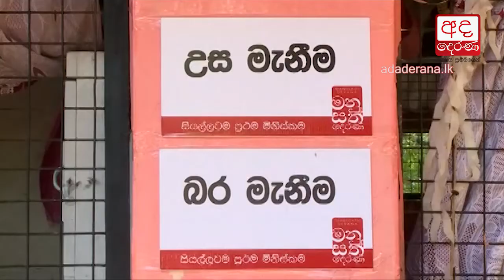Manusath Derana’s 36th free medical clinic held in Galenbindunuwewa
මනුසත් දෙරණ 36 වන අදියර ගලෙන්බිඳුණු වැවට